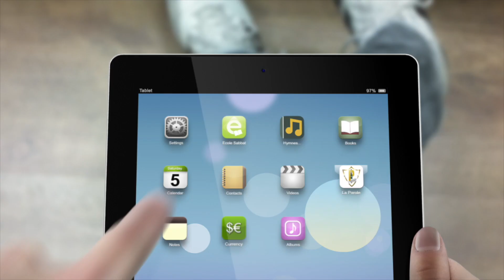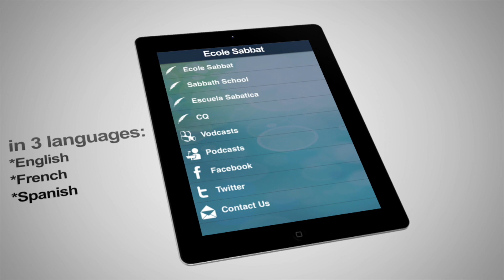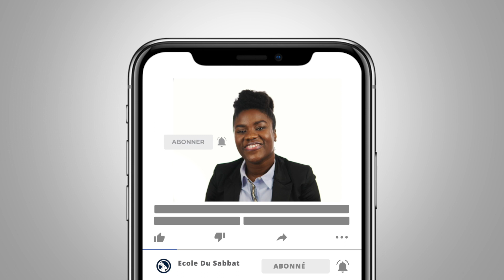Leçon 4 : Quand On Est Seul